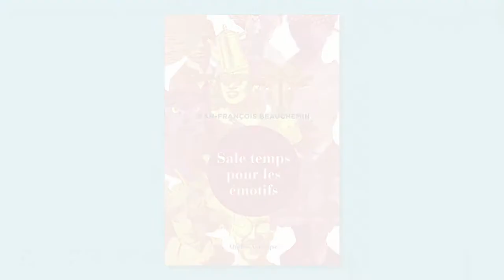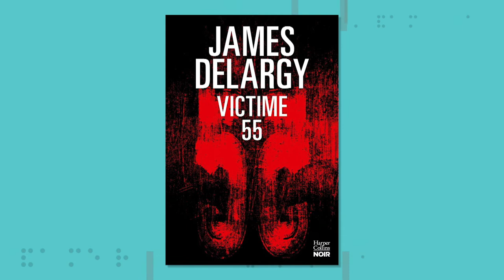Librarie sonore - Sale temps pour les émotifs et Victime 55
Gérald Cousineau nous présente Sale temps pour les émotifs de Jean-François Beauchemin et Victime 55 de James Delargy.
Extrait de l'émission Ça me regarde, diffusée sur AMI-télé, samedi 15h.